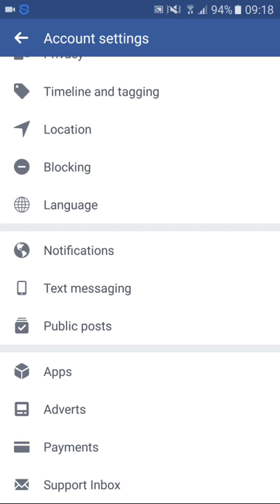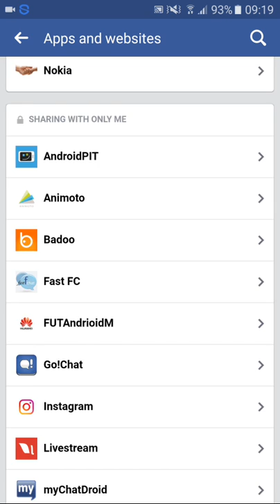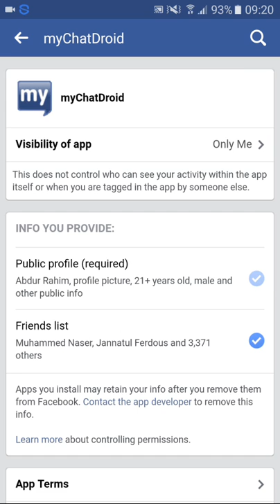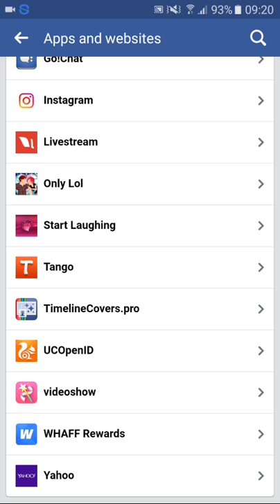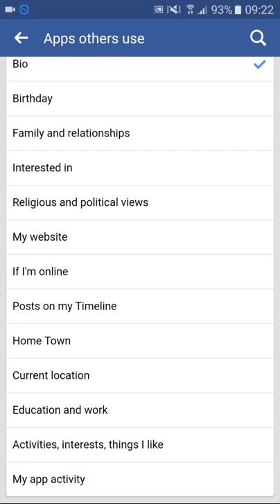ফেইজবুক দিয়ে তৈরি অন্য এক্যাউন্ট গুলো কিভাবে ডিলিট করবেন?X-FB How to Delete Facebook Through Account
How delete Facebook through account Like badoo,tinder,whap reward & Others.by tgis video you can delete all Facebook through making account.